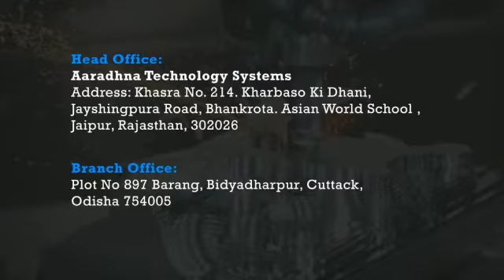Fiber Laser Cutting Machine: Working Video of Fiber Laser Cutting Machine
Fiber Laser Cutting Machines
Metal fabrication shops and companies that manufacture customized metal parts can drastically improve their efficiency of production with our fiber laser cutting machines.

Our machines are capable of cutting steel, brass, aluminum and stainless steel without fear of back reflections damaging the machine. By using these fiber laser machines, you’ll reduce your maintenance requirements and cut your operating costs considerably.

FIND THE RIGHT FIBER LASER CUTTING MACHINE
We offer laser power options at 1000W, 1500W, 2000W, 2500W and 3000W. With a maximum cutting speed of 35 m/min, these fiber laser machines complete jobs quickly with high-level precision. Laguna Tools also offers machines with an enclosed working area to eliminate light pollution.

LEARN MORE ABOUT OUR FIBER LASER MACHINES FROM OUR EXPERTS
Trying to figure out which Fiber Laser cutting machine is right for you? Contact our team to learn more about how our tools can craft anything you have in mind.